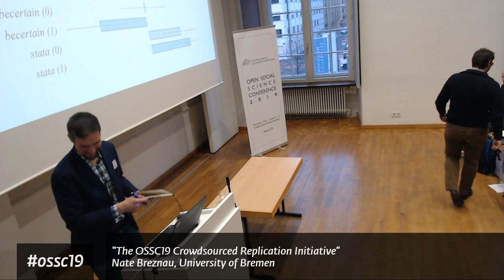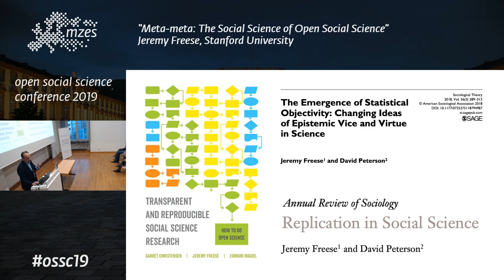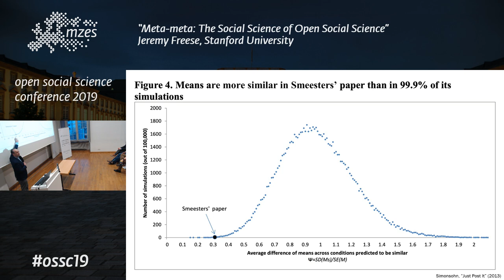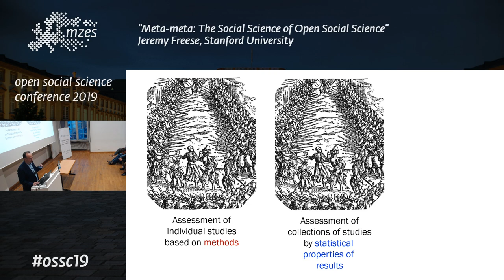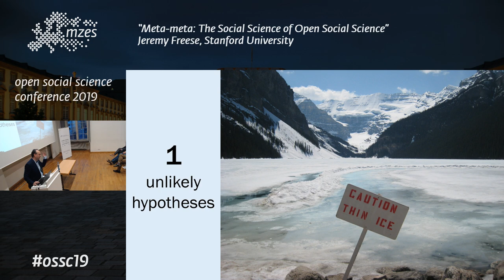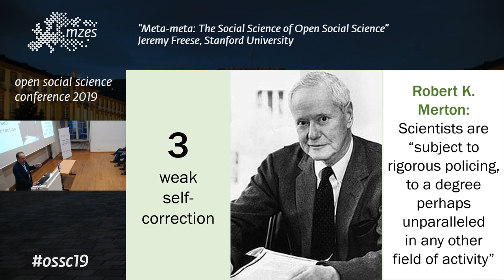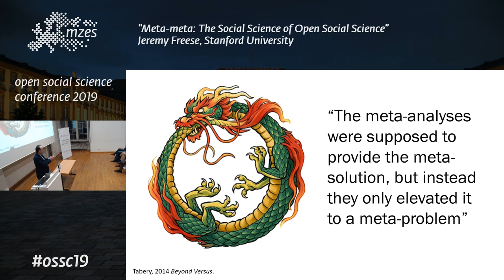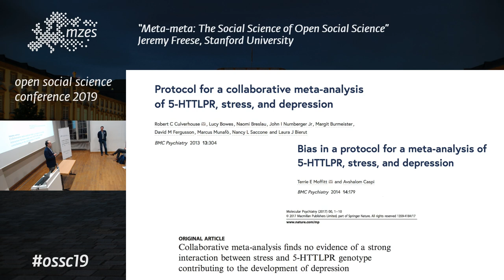OSSC19 Keynote: Jeremy Freese | Meta-meta: The Social Science of Open Social Science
“Meta-meta: The Social Science of Open Social Science” | Jeremy Freese, Stanford University